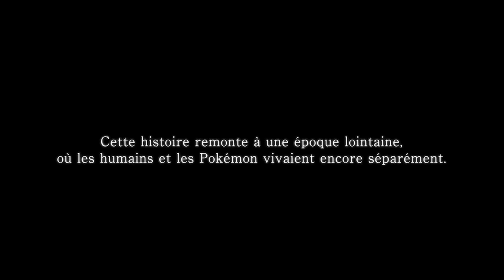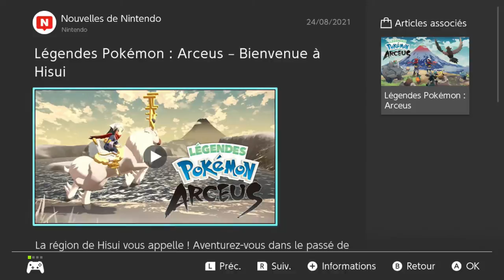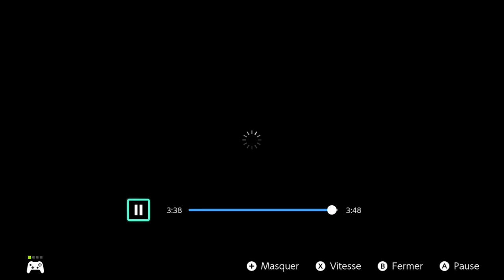Avis sur Pokémon la legende de Arceus